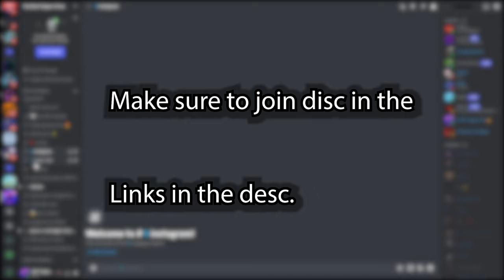100% Aimbot 🎯 + BEST EXPONENTIAL *AIMBOT* Kbm SETTINGS🧩 FORTNITE (PS4/PS5/XBOX/PC)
People think I use zen on controller  and keyboard 🎯 + BEST Exponential Aimbot Controller Settings (PS4/PS5/XBOX/PC)

Best Linear *HEADSHOT* only (AIMBOT) Controller Settings for Fortnite (PS4/XBOX/PC) Season 4